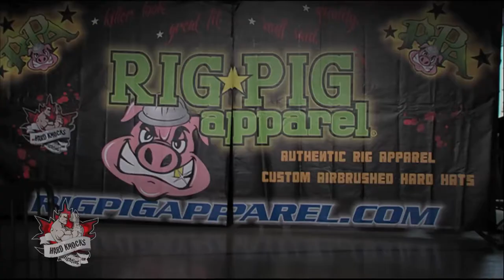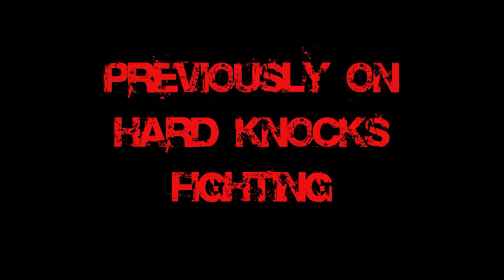[HK25] Hard Knocks Fighting TV [EPISODE 4] Hard Knocks Fighting